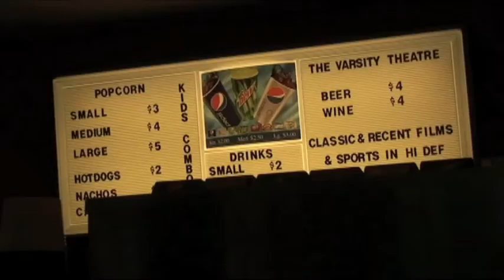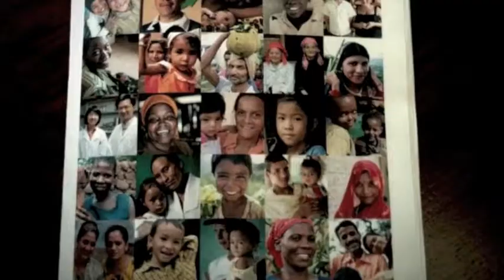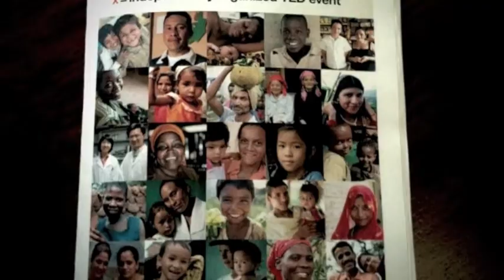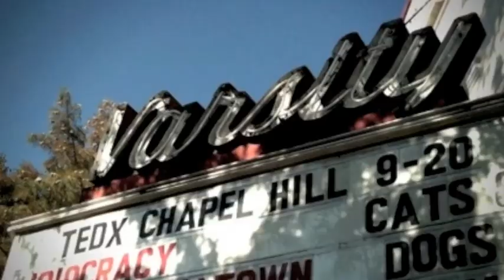TEDxChapelHill - TEDxChange - Pape Gaye - Global Health, MDGs & Dignity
TEDxChapelHill, one of 82 independently organized events worldwide that included live broadcasts of TEDxChange in New York. TEDxChange was co-hosted by the Bill & Melinda Gates Foundation and TED to mark the 10th anniversary of the Millennium Development Goals (MDGs).

 IntraHealth International's President and CEO Pape Gaye kicked off the local event focusing on global health and the MDGs and asked the audience to recognize how far we've come and how far we have left to go in guaranteeing all global citizens their rights to education, health, and dignity.

The live broadcast was themed around "The Future We'll Make" and included four speakers and two live performances by Bajah + The Dry Eye Crew, musicians from Sierra Leone.

•Professor Hans Rosling, co-founder of the Gapminder Foundation, debunked the myth that little progress has been made toward the MDGs—especially in Africa—by using his infamous bubble graphs and enthusiasm for numbers to illustrate the notable successes in Ghana and Kenya in lowering child mortality.
•Melinda Gates, co-chair of the Bill & Melinda Gates Foundation and the event's convener, asked the global health community to look to the marketing techniques of top corporations such as the Coca-Cola Company, which has tapped into local talent and resources to reach the most far-flung, remote locations with its product and brand. She also pointed to the company's use of real-time data to guide its decisions and gauge its success.
•Mechai Viravaidya, a long-time champion of family planning in Thailand who is known as "Mr. Condom," described his quest to use fun, innovative marketing campaigns—including a "Captain Condom" superhero that visited schools and held condom blowing competitions among teachers and students—to encourage Thais to use condoms and family planning. These campaigns have shown tremendous success, including a significant decline in family size and infant and maternal mortality and a slowing of the Thai HIV epidemic.
•Graca Machel, the current president of the Foundation for Community Development in Mozambique and a long-time social and political activist, also demanded that people cease viewing Africa as a "continent of failure." In an impassioned address, Machel urged the audience to look at the achievements in Africa, notably Malawi's successful response to the national crop failure of 2005 after learning from the crop failure and subsequent famine of 2002. Machel also focused on the success of post-genocide Rwanda in rebuilding and investing in gender equity and women's education. She pointed out that Rwanda holds the notable distinction of having the highest representation of women in parliament of any country in the world.
Although the speakers did not coordinate their remarks ahead of time, all four focused on the essential role of girls and women in achieving our future success and growth as a global community, and stressed the importance of educating girls and guaranteeing their access to health care, including family planning.

Gates wrapped up the event by saying, "We've made more progress in the last 10 years than any other period in history combined."

As part of TEDx, people were encouraged to share their vision of the future we make through pictures. The responses from some of the TEDxChapelHill attendees and IntraHealth's staff can be seen in this video